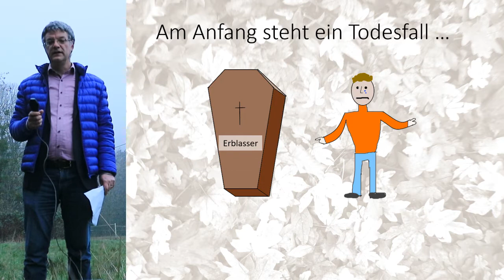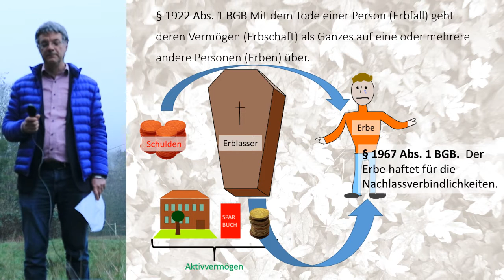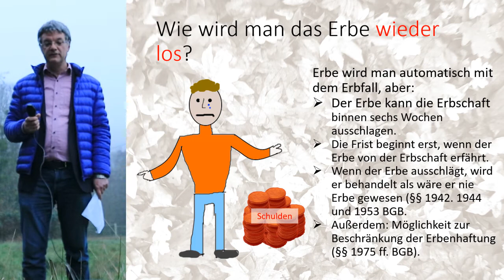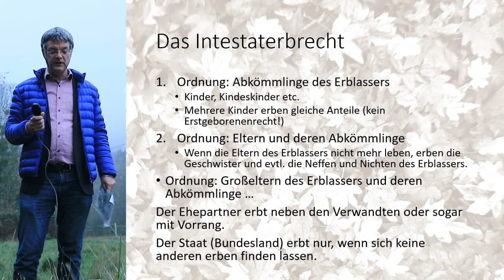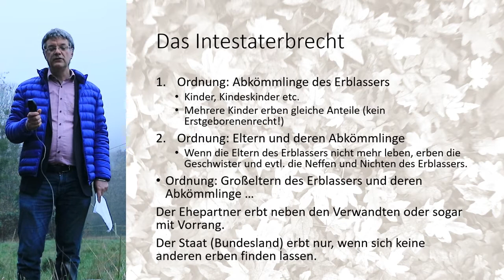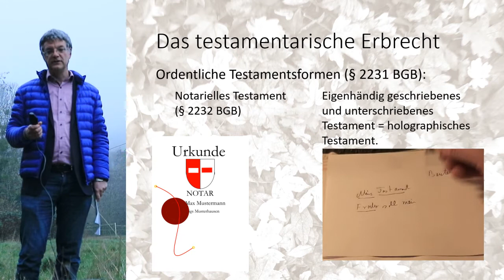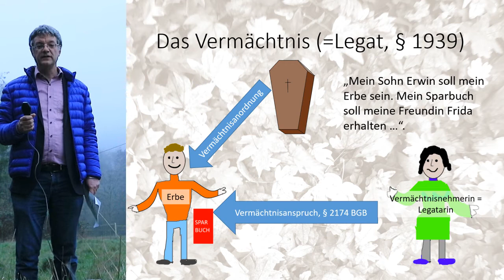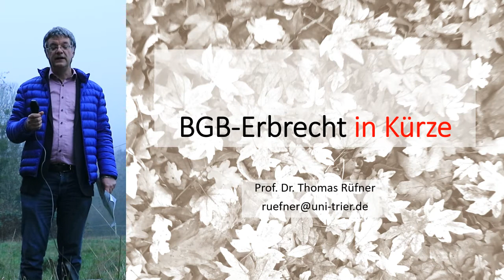Lachende und weinende Erben. BGB-Erbrecht in Kürze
Das Video gibt einen kurzen Überblick über das heutige deutsche Erbrecht. Es ist im Rahmen der Vorlesung zur Römischen Rechtsgeschichte vor allem für Teilnehmerinnen und Teilnehmer gedacht, die noch am Anfang des Studiums stehen und bislang keine oder nur geringe Kenntnisse im Erbrecht haben. Auch alle anderen, die sich über Grundbegriffe und -strukturen des heutigen Erbrechts orientieren wollen, könnten das Video nützlich finden.
Behandelt werden  das Prinzip der Gesamtrechtsnachfolge, gesetzliche und testamentarische Erbfolge, Vermächtnisse und die Ausschlagung der Erbschaft.